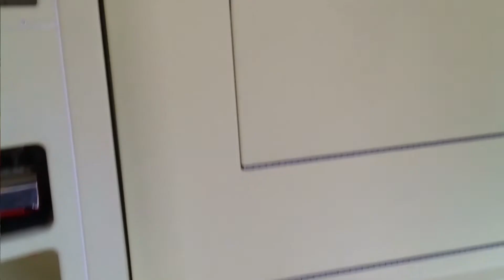Der Jackpot von Mighty Australien, getestet von Reisebine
Viele weitere Infos, wie Maße, Ausstattung, Konditionen des Vermieters und auch Testberichte über den JACKPOT findest du hier:

Das neueste Modell der Mighty Flotte bietet bis zu drei Personen Platz und besticht durch ein brandneues Design und innovative Ausstattung. Ab- und Rückgabestation gibt es in Adelaide, Melbourne, Sydney, Brisbane und Cairns.

Und auf unserer Hauptseite gibts jede Menge an Infos über Australien und Neuseeland egal ob für Urlauber, Backpacker oder Work & Travel